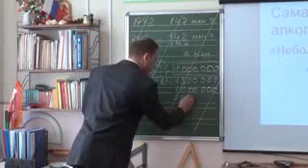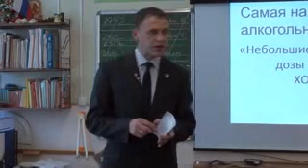Стихотворение жизни!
Hi! It helps me out a lot! IF YOU READ THIS, PUT ON THE COMMENTS: THIS IS A LITTLE GAME FOR YOU VIEWERS THAT LOOK IN THE DESCRIPTION BAR AND THE OTHER VIEWERS WILL BE CONFUSED! HAHAHA